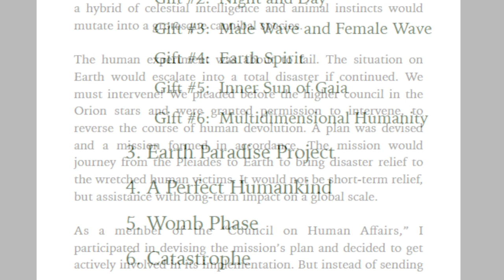Pleiadian Landing Site - Hill of Tara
The Hill of Tara in Ireland began as a Pleiadian landing site ca 5000 BC. For the first time in history, the ET origin of the mysterious Hill of Tara, known as the heart center of Ireland, is revealed.

In this channeled video, Sincera (a Pleiadian bringer of civilization) speaks through the voice of WJ Qin, a Chinese-American messenger, and reveals the Pleiadian making of the Hill of Tara and the symbolic meaning of the twin circles imprinted on the earth.

This is the 2nd episode in the series, ANCIENT PLEIADIANS RETURN. It continues from the 1st episode “Ancient Pleiadian Campus” and discloses another and even more significant Pleiadian site in Ireland: the Hill of Tara is the first prehistoric Pleiadian landing site now disclosed.

With this key piece of information given, an ancient portal for extraterrestrial contact reopens, adding momentum to the ongoing global preparation for a full-scale return of Pleiadian ancestral teachers of Earth humanity.

Special thanks to:
Drone Girl at YouTube, for generously lending her fantastic drone footage of Tara!

* To read PLEIADIAN BOOKS co-authored by Sincera and Qin,

- Season 1 Episode 2:  “Hill of Tara - Pleiadian Landing Site”